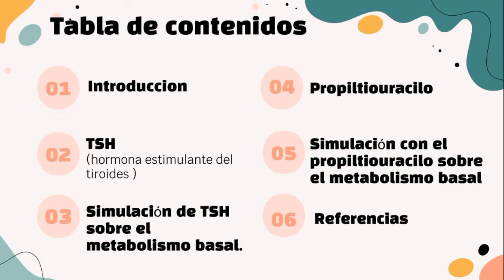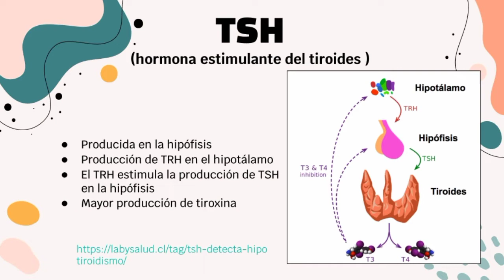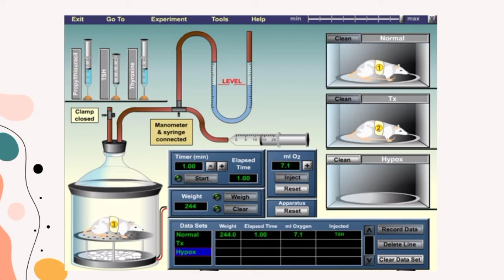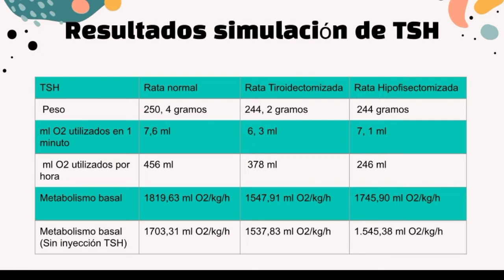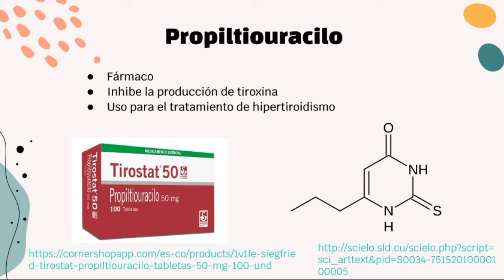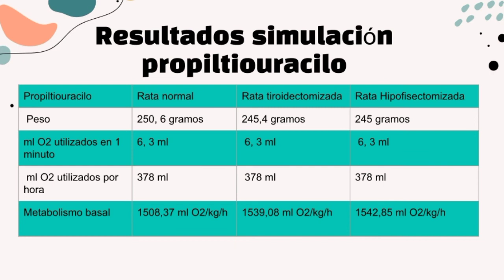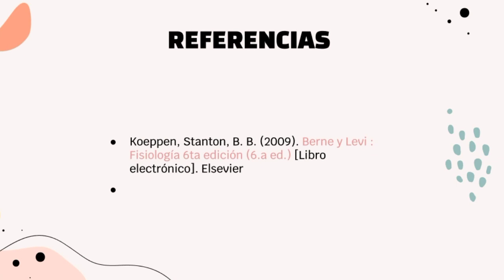Lab03 grupo3 SeccionL1 TSH